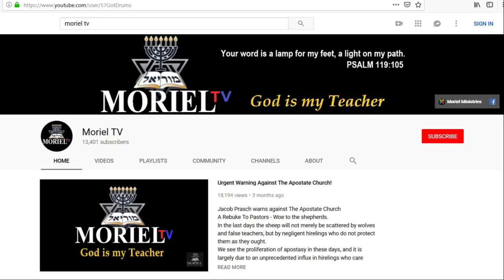Moriel Northern Conference - Yossi Ovadia - Do You Really Love Jesus? - Session 6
Moriel Northern Conference
“The Body Of Messiah in Last Days Israel & Israel Today“
Yossi Ovadia - Session 6
Do You Really Love Jesus?